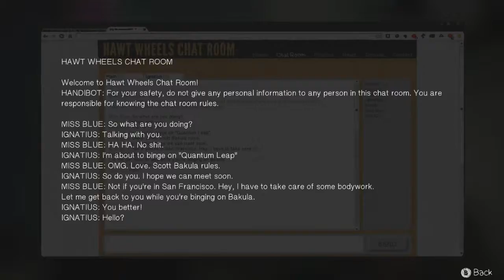Life is strange Ep 4 (Part 1) - New Timeline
K-Gifted Plays "Life Is Strange" episode 4 titled "Dark Room" In part 1 Max find's out how Chloe's life has changed in this new timeline.

The intro was created by me using recorded gameplay footage.

Life Is Strange is an episodic interactive drama graphic adventure video game developed by Dontnod Entertainment, and published by Square Enix. The game's plot focuses on Maxine Caulfield, a photography student who discovers that she has the ability to rewind time at any moment.